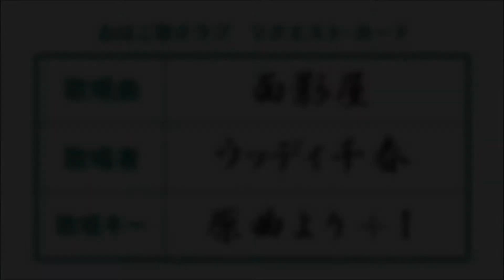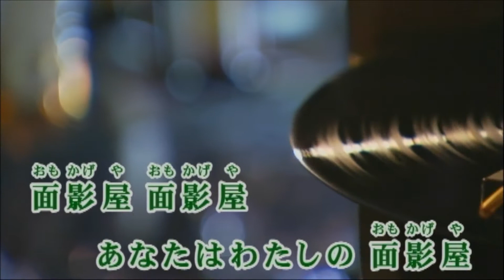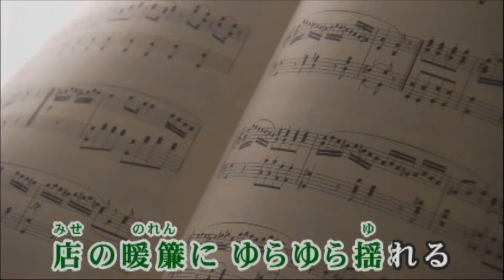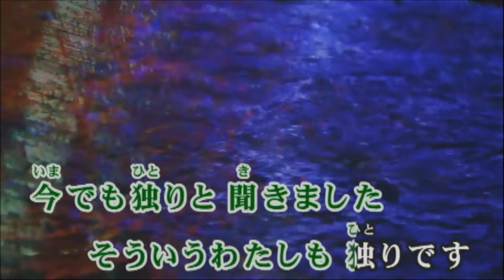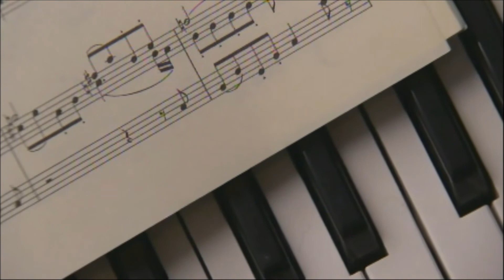面影屋／小田純平 ウッディ千春⑧【高音質】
作詞：志賀大介、作曲：小田純平。